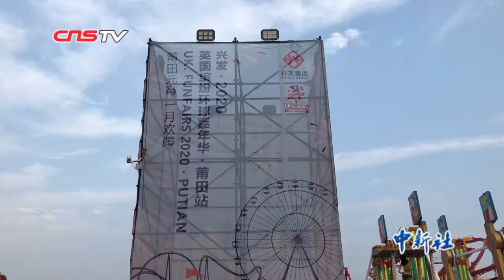英国环球嘉年华亮相妈祖故里 打造英伦风“洋庙会”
兴发•2020英国缤纷环球嘉年华莆田站1月21日晚在福建莆田正式开园迎客。随着欢快动感的音乐响起，异域风情浓厚的舞蹈如约而至，嘉年华现场人头攒动，热闹非凡。